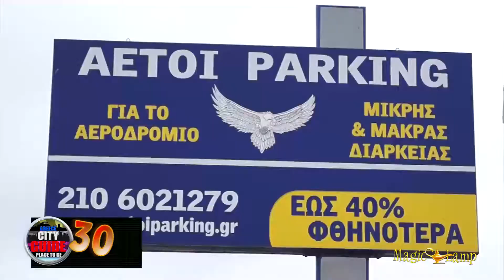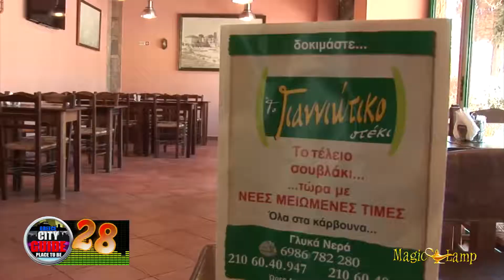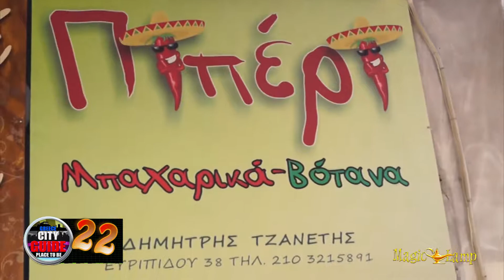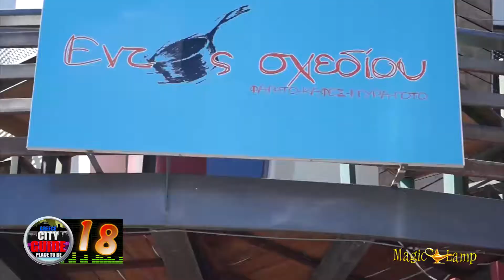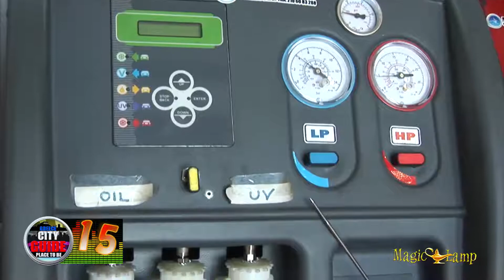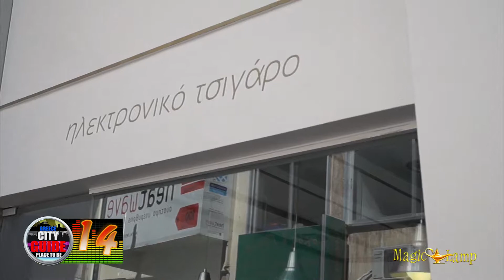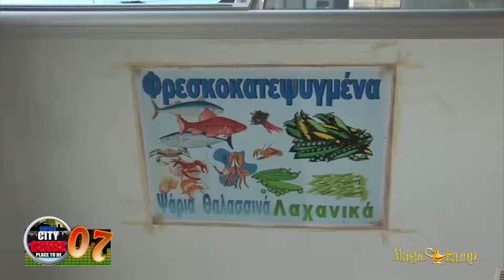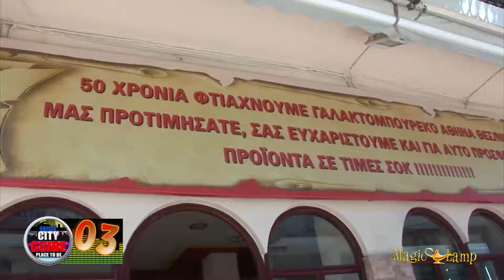Greece City Guide | Week Top 30 Business | 4/4/2015 | Παρουσιαστής: Κοντιζάς Μιχαήλ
Η παρακάτω πρόταση, αφορά ένα Αποκλειστικό και Ξεχωριστό εβδομαδιαίο αφιέρωμα με τα ¨30 Hot Spot¨ της Ελλάδος. Μέσα από το την εκπομπή γίνεται ένα αφιέρωμα σε μια περιοχή της Ελλάδος με σκοπό να αναδείξουμε τοπικές ομορφιές και ξεχωριστούς προορισμούς σε όλη την επικράτεια. Παράλληλα θα προσπαθήσουμε να στηρίξουμε, να προβάλουμε τον επαγγελματία και γενικότερα την επιχειρηματικότητα, σε όλη τη Ελλάδα. Οι 30 επιλεγμένες επιχειρήσεις αυτής της εβδομάδας θα γίνουν o must προορισμός για τους τηλεθεατές, επισκέπτες αλλά και κατοίκους της περιοχής.

«Greece City Guide»
Η Εκπομπή «Greece City Guide» προβάλλεται στο Extra Channel & AB Channel. Με εντυπωσιακό, ενδιαφέρον και συγχρόνως ανατρεπτικό τρόπο παρουσίασης προσφέρει μια σειρά από 30 επιχειρήσεις ως τα MUST της εβδομάδας, Η αντίστροφη μέτρηση άρχισε με άκρως Επαγγελματικό και διαφημιστικό ύφος ανάδειξης της επιχείρησης σας… Σε ποιο νούμερο θα βρίσκεσαι; 30 επιλεγμένες επιχειρήσεις της εβδομάδας. Το ενδιαφέρον του τηλεθεατή είναι αμείωτο αφού θέλει να δει ως το νούμερο 1.  Η αντίστροφη μέτρηση άρχισε, την επόμενη εβδομάδα θα είσαι The Place to Be…